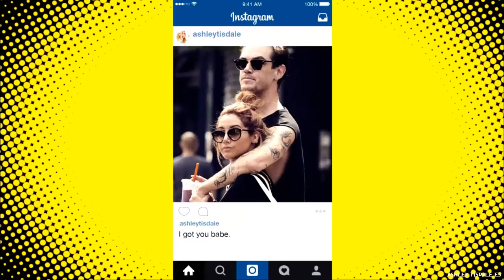The FABlife Show - Ashley Tisdale